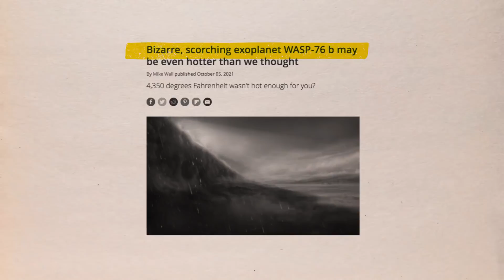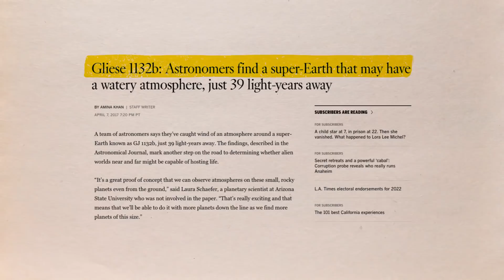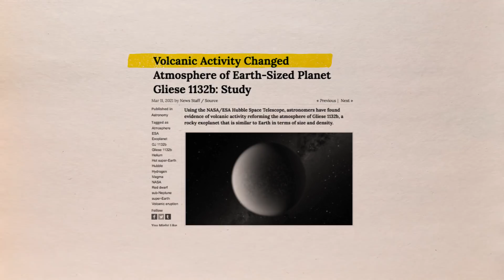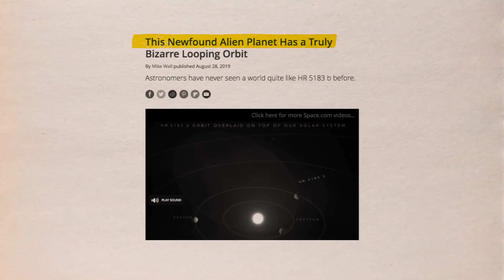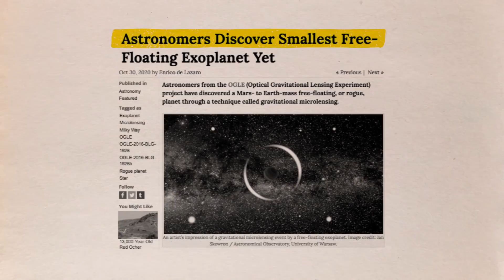NASA Just Discovered The Strangest Planet In The Universe. What Is It? (Part 2)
Scientists discovered that Kepler-16b was in "circumbinary" orbit, circling two stars as opposed to one. This means that the planet would have two sunsets if you could stand on its surface, much like Luke Skywalker's home planet of Tatooine in the Star Wars saga.  The discovery of Kepler-16b demonstrated the diversity of the planets in our galaxy and broadened the prospects of what scientists and filmmakers could conceive. This planet is definitely special enough to be #1 on our list, but what other strange planets have scientists discovered in the universe? Just how weird can they really get? This is a tidally locked planet to its parent star, BD+01 316. That is, a side of the planet is always facing the star, resulting in scorching temperatures of around 4,532 degrees Fahrenheit (2,500 degrees Celsius), which is hot enough to melt iron.